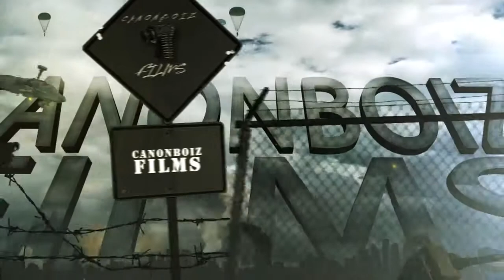FBG BIGGA x GANG SHIT x (EDIT & SHOT